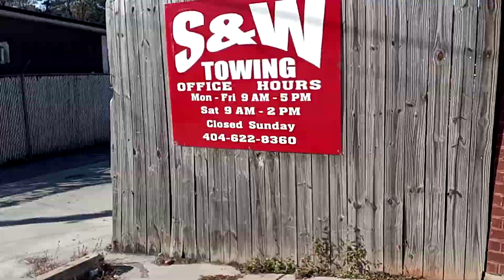Picking up a car in Atlanta I saw this.😱